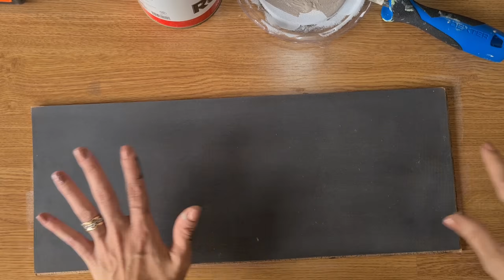Como pintar móveis de forma fácil. Sem lixar. Diferentes maneiras/ DIY/ Madeiras 2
Oiê! tudo bem com você?
No vídeo de hoje eu te mostro duas maneiras de pintar madeiras sem ter de lixar, eu vou fiz um comparativo entre a chalk paint e a batida de pedra tanto do procedimento como no resultado. A ideia é te oferecer informações pra que você decida que produtos usar. Este vídeo faz parte da playlist de técnicas com madeiras. Espero que goste pois fiz com muito carinho pra você.
Um beijo,
Paula Medeiros.

ENCONTRE-ME